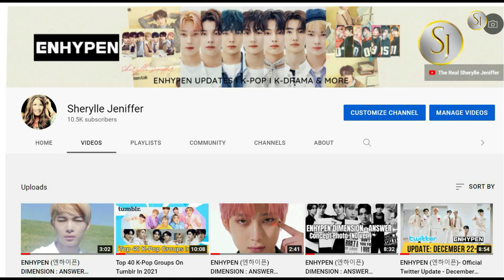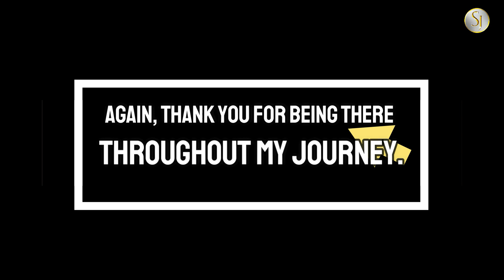ENHYPEN (엔하이픈) 'EN-O'CLOCK' EP.28 [ Behind Cut ]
Heeseung  tried to make fried eggs in furnace.
Jay loves butter in rice.
Jake seems to be more dependable out  in nature.
Sunghoon is a strong woodcutter.
Sunoo helped Jay to cook food.
Jungwon likes washed 1 carrot for 10 minutes.
Ni-ki  never stops until he splits the wood,

The exciting 'ENHYPEN EN-O'CLOCK is back and now on the
ENHY-village!
On March 10, 2022 another fun episode of ENHYPEN (Jungwon, Heeseung, Jay, Jake, Sunghoon, Sunoo, Ni-Ki) was released on  the 28th episode of their entertainment variety show 'EN-O'CLOCK' through various platforms such as YouTube, Weverse, and V LIVE.